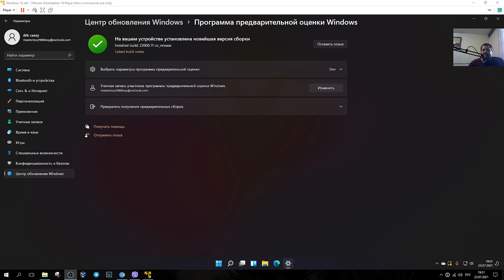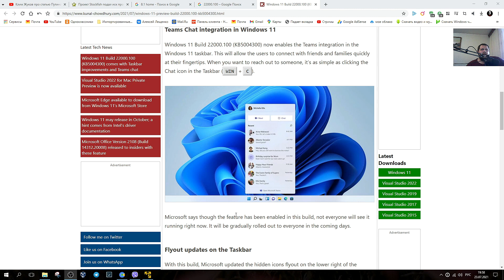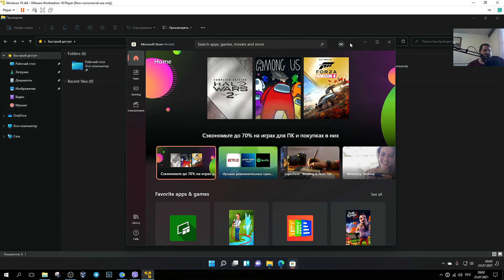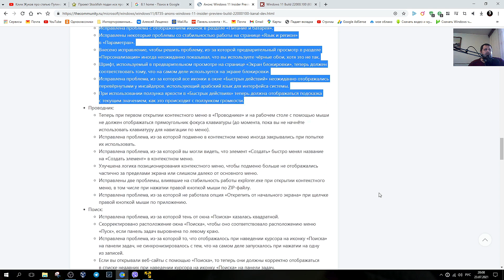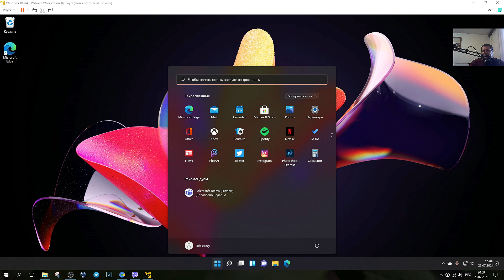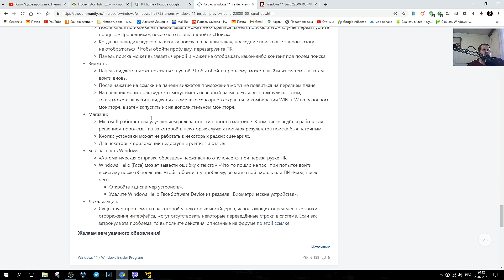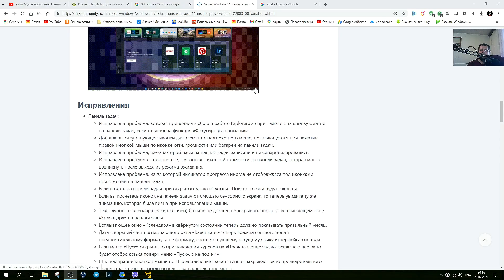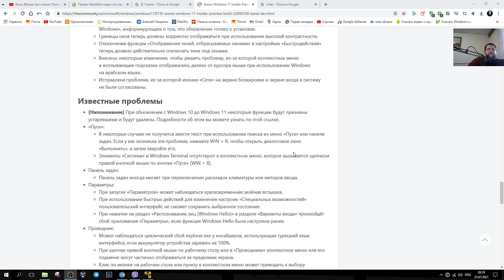Что нового в Windows 11 Build 22000.100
Куда нам можно написать 🐱‍👤 Куда скинуть новости и тд тп
Что нового в Windows11 Build 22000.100
Анонс Windows 11 Insider Preview Build 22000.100 (канал Dev)